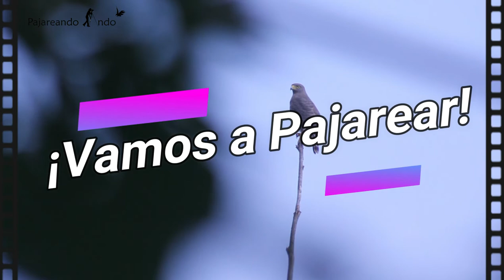Aguililla Caminera o Pollera / Rupornis magnirostris ¿Cómo la identifico?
Se muestran brevemente tips de como identificar a la Aguililla Caminera (Rupornis magnirostris) y asimismo, información biológica de la especie.
Asimismo, dejo el link del mapa y los links de las fotografías usadas.

Foto de Portada de Claudia de Bou
Fotografía 1
ryanacandee

Fotografía 2
Greg Schechter